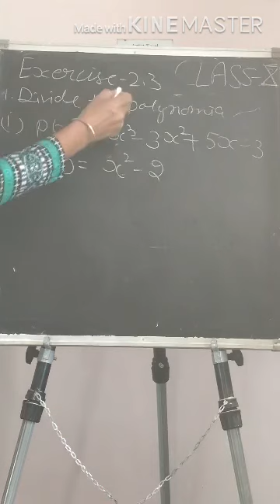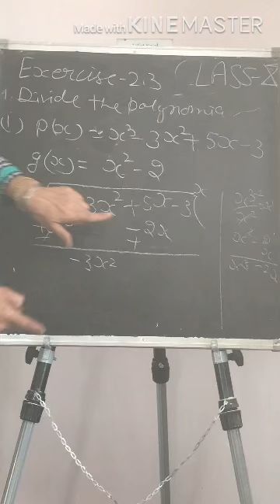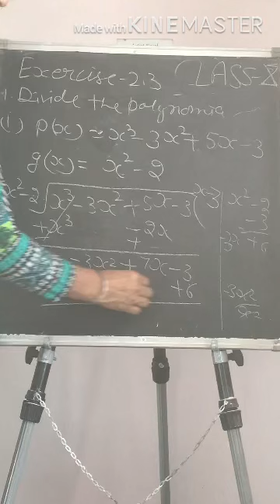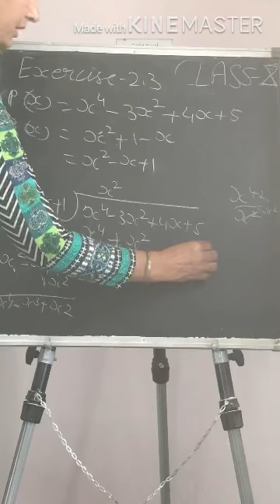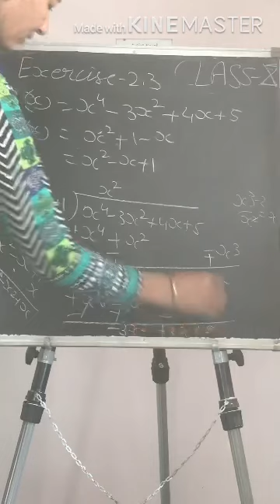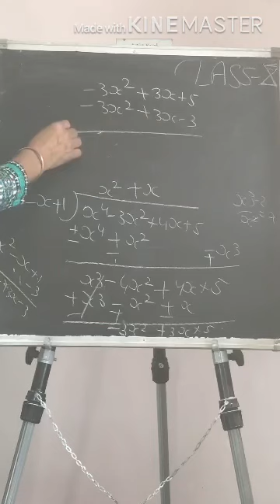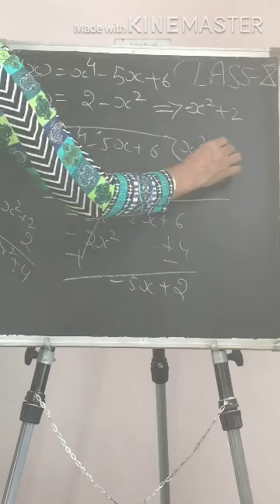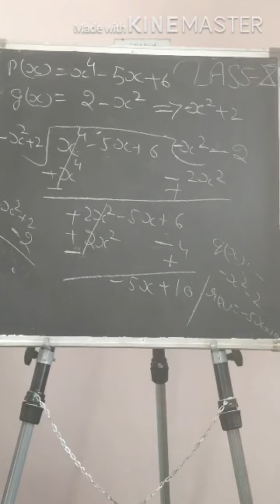Chapter 2 Polynomials Exercise 2.3 Question no 1 Class 10th maths NCERT PSEB